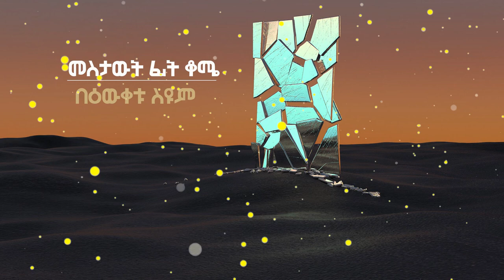መስታውት ፊት ቆሜ - በዕውቀቱ ስዩም / Bewketu Seyoum 2021